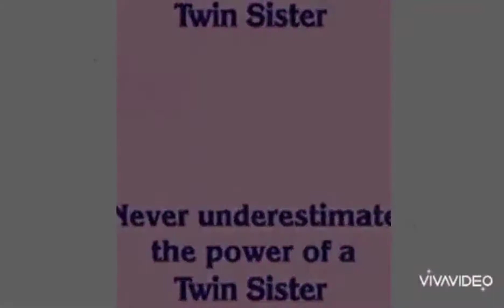BONDING WITH FAMILY ☺️